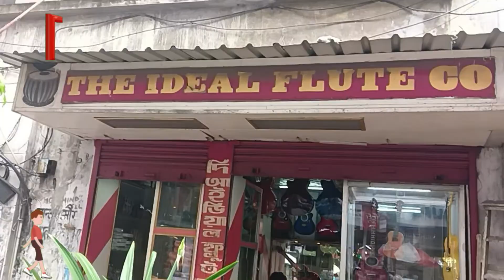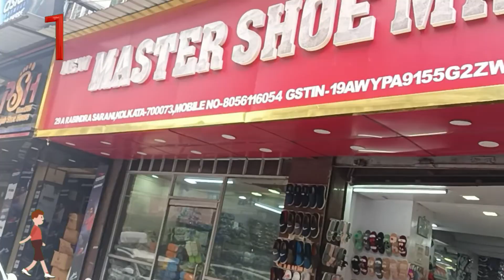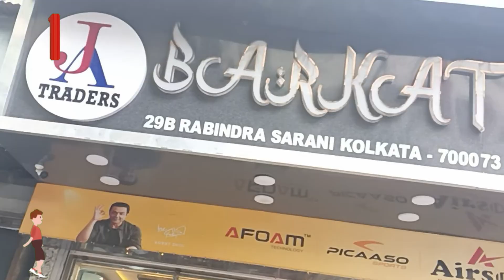Rabindra Sarani Electric Market l Rabindra Sarani Kolkata (Ep 1) l PB Speaks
Rabindra Sarani, a major thoroughfare Kolkata, stretches approximately 5.4 kilometers. The road is historically significant and runs from Lalbazar to Baghbazar, passing through various notable areas including Burrabazar and Shyambazar. It is one of the oldest roads in Kolkata and is named after the famous Bengali polymath Rabindranath Tagore.  It is also known as Chitpur Road.

   - Lalbazar is renowned for hosting the headquarters of the Kolkata Police. This area holds significant administrative importance and has been central to the city's law enforcement since the British colonial period.
   - Historically, Lalbazar has been associated with the administrative and commercial hubs of Kolkata, playing a pivotal role in the city's governance.

   - As one moves from Lalbazar along Rabindra Sarani, the route historically bore the name Chitpur Road. Chitpur has roots dating back over 300 years, making it one of Kolkata's oldest localities.
   - The area saw the confluence of various communities, including Jews, Armenians, Chinese, Marwaris, and Bengali artisans, making it a melting pot of cultures.

The liveliness of Rabindra Sarani's markets and bazaars, especially around Kolutala Street, continues to offer a sensory overload, with sights, sounds, and smells that are quintessentially Kolkata.

Rabindra Sarani from Lalbazar to Kolutala Street embodies both historical legacy and contemporary dynamism, serving as a living narrative of Kolkata’s enduring spirit and cultural mosaics.

Emojis- a href=" Green Screen Emoji Stock Videos by Vecteezy/a